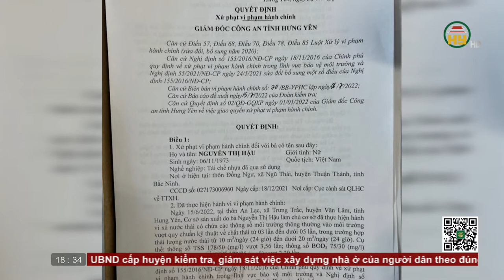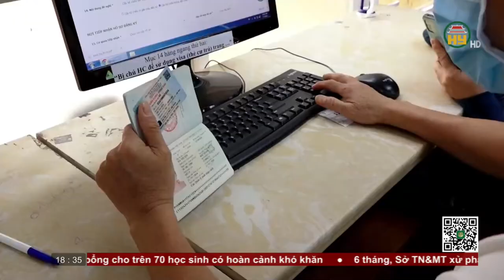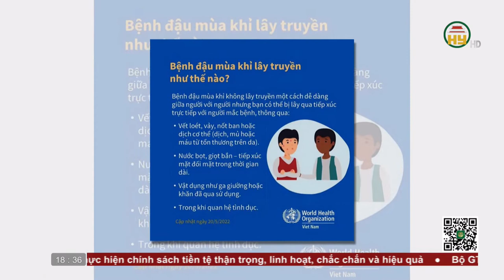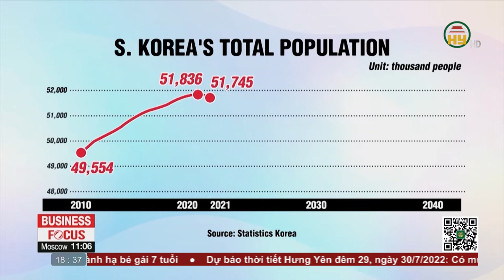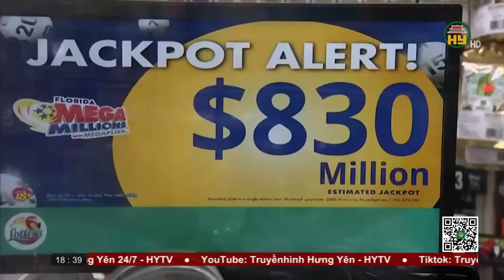BAN TIN 18H30 clipid 1659092564